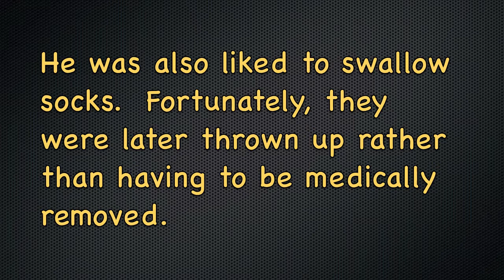Jack Summary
, Board and train dog training summary of Jack, a Rottie puppy in Michigan who learned to sit, come, walk on a loose leash, stay, go to bed or place, give, and leave it.  Training was completed by Michael Burkey, a professional dog trainer in southeastern Michigan.